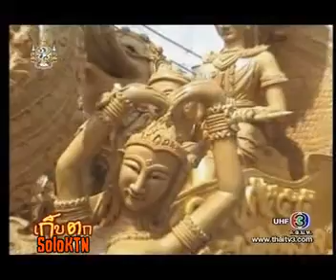เก็บตก 16-07-54